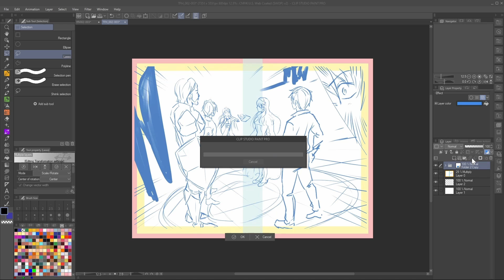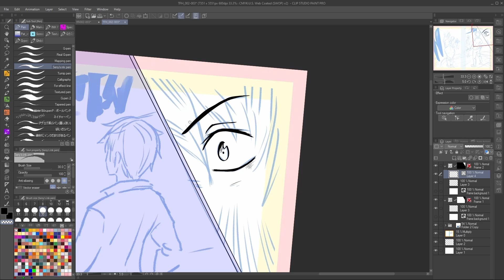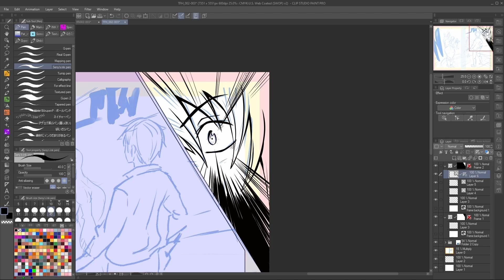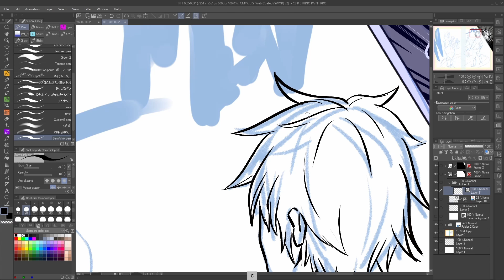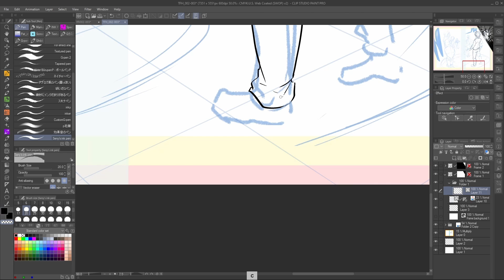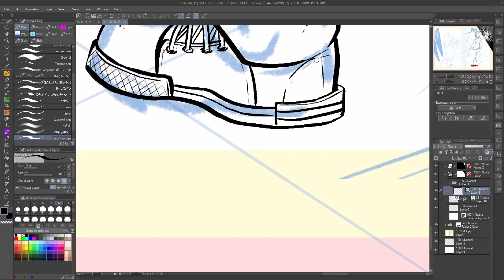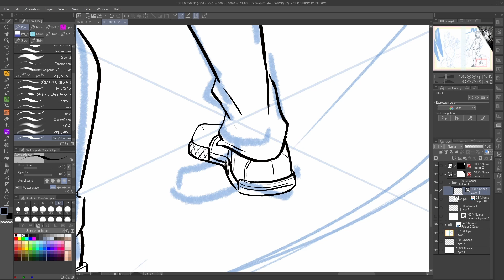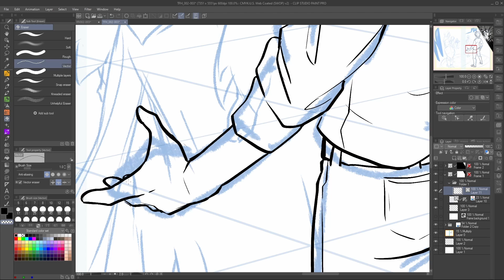Is this THE END of CLIP STUDIO? Lies and the truth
Is this the end of Clip Studio Paint? Lies and truth, artists boycotting, a global uproar over a new subscription plan. Should you switch to a different software? Did Clip Studio betray its users? Is the Clip Studio drama based? Is CSP going to switch to a monthly subscription like Adobe? In this video, I'll give you an in-depth look at the news, what's happening, what to expect, and what I, as a professional artist think and will do about the situation.
Likewise, I'm hosting a giveaway in this video for the people who are still interested in using CSP, I'll be giving away 2 CSP Pro licenses for the PC/Mac. Comment on this video on what you'd use CSP for and I'll be picking two randomly selected winners on the 17th of September. Winners will be announced in a pinned comment here.

FIND ME AND MY WORKS ON ALL THESE PLATFORMS

📚 MY WORKS:

🎁 Goodies